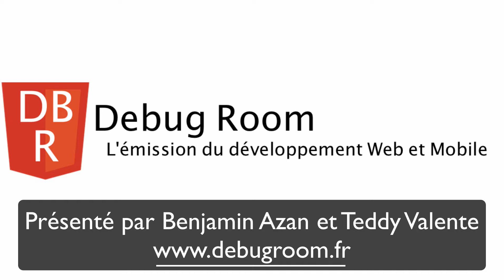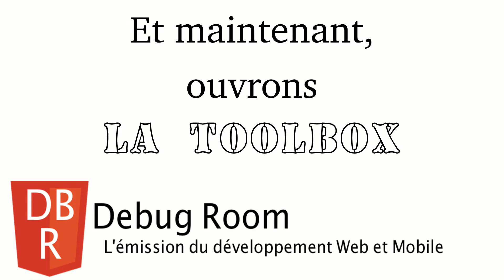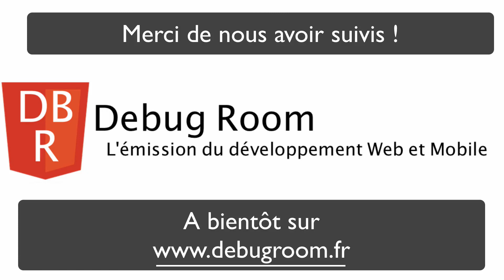Debug Room #6 - Sans dossier mais côte à côte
Section Veille
* JSON to CSV pour lire le JSON comme une feuille excel
* qLabel : un framework JS de traduction qui s'appuie sur du RDF et le web sémantique
* Chrome a dépassé Firefox sur les chiffres mondiaux, IE encore à 60%